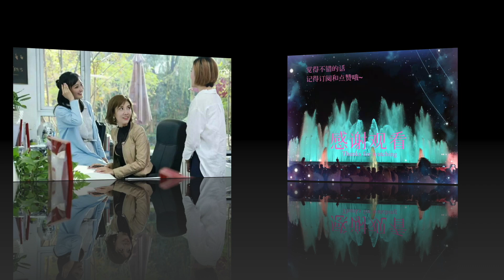鼓楼外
电视剧《鼓楼外》是由于震执导，王之理编剧，于震、边潇潇、辛月领衔主演，海一天、杜源主演的都市情感剧。
该剧讲述了鼓楼外一位老木匠易大船的大徒弟于钟声和孙女易小船的爱情故事。
该剧于2022年3月17日在北京卫视首播。
剧情简介：
鼓楼外一位老木匠易大船的大徒弟于钟声和其孙女易小船偷偷恋爱了，吃醋的二徒弟尹东义给于钟声使坏，在邻居家房梁上做了手脚。于钟声上当以致屋里的孩子死亡，锒铛入狱。狱外，心里还爱着于钟声的易小船迫于种种无奈嫁给了尹东义，而狱中的于钟声得知此消息悲愤交加，誓言报仇。出狱后的于钟声开始和尹东义“死磕”，不论尹东义干什么，他都要将其击倒。看着因他二人争斗而痛苦不已的小船和亲人们，于钟声和尹东义终于渐渐明白了这个道理。当于钟声与易小船走进结婚的礼堂，尹东义毅然走进公安局，为他陷害师兄事件投案自首。
中文名
别    名
想说原谅不容易
类    型
都市、情感
出品公司
北京北广传媒影视股份有限公司
制片地区
中国大陆
拍摄地点
北京
首播时间
2022年3月17日 [3]
导    演
于震
编    剧
王之理
主    演
于震、边潇潇、辛月、海一天、杜源
集    数
40 集
每集长度
45 分钟
出品时间
2021年
首播平台
北京卫视